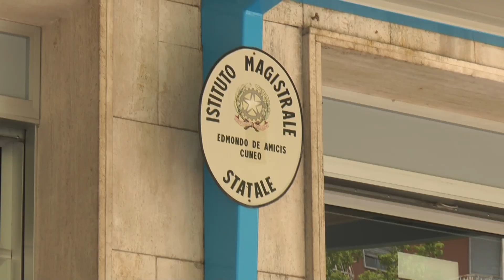MATURITA' 2017: il commento degli studenti dell'Istituto Magistrale di Cuneo